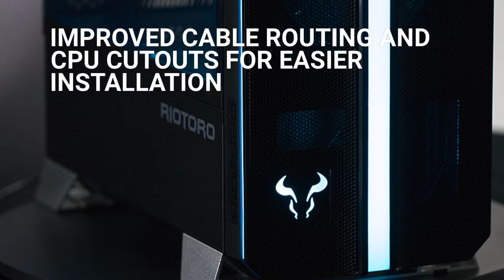RIOTORO CR1288 RGB Full-Tower Case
The CR1288 Prism RGB full-tower case builds upon the success of RIOTORO’s CR1280 and takes it to the next level with a bold new look, enhanced lighting, improved cooling performance, quieter
operation, and easier installation.
The new RGB lighting system features integrated front panel lighting accents combined with RGB LED strips which distribute lighting throughout the chassis interior.
Convenient front panel RGB controls provide easy lighting customization with static and cycling colors. Separate case chambers for the motherboard, power supply, and drives, combined with upgraded dual 140mm fans, help direct airflow over the GPU, CPU, and storage.
Additional mount points allow users to add more fans or radiators.